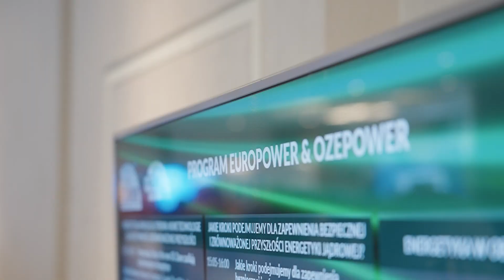Prezesi Grupy PGE Dariusz Marzec i Marcin Laskowski podsumowują Konferencje EuroPOWER & OZE POWER